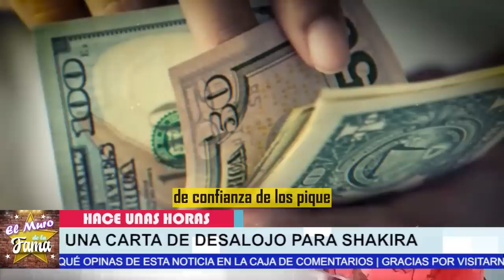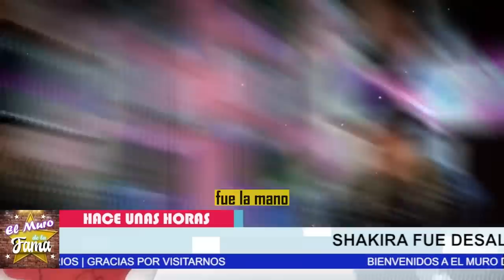🔥🤬𝗛𝗡𝗢 𝗗𝗘 𝗦𝗛𝗔𝗞𝗜𝗥𝗔 𝗗𝗘𝗦𝗘𝗡𝗠𝗔𝗦𝗖𝗔𝗥𝗔 El 𝗠𝗘𝗚𝗔 𝗥0𝗕0 De A Gelald Pique Y De su Papá 💩 💸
así se ha descubierto que los padres de pique usaron empresas a nombre de shakira para lavar dinero y evitar impuesto en españa

𝗛𝗡𝗢 𝗗𝗘 𝗦𝗛𝗔𝗞𝗜𝗥𝗔, 𝗗𝗘𝗦𝗘𝗡𝗠𝗔𝗦𝗖𝗔𝗥𝗔,El 𝗠𝗘𝗚𝗔 𝗥0𝗕0, De A Gelald Pique, Y De  su Papá ,jimmy fallon,shakira,trending,noticias,pique,el muro de la fama,chisme no like,shakira y pique,shakira noticias recientes,noticias de ultima hora de shakira,shakira y vizarrap en miami,shakira y sus hijos,shakira cantando la cancion sesion 53,hijos de shakira cantando bzrp,noticias del medio del entretenimiento,tv notas,hoy,farandula mexico,shakira hoy,EL MURO DE LA FAMA

elmurodelafama

¡ BIENVENIDOS ‼️

Entertainment
Television program
noticias de espectaculos
espectaculos noticias
noticias de la farandula
tv mexicana
Televisa espectaculos
chismes
escandalo de los famosos 2021
farandula 2021
chisme de farandula
karol tamiko
programa hoy
suelta la sopa
polemica
Ventaneando